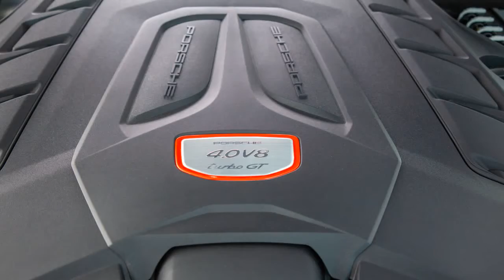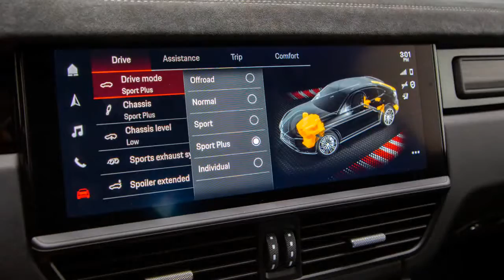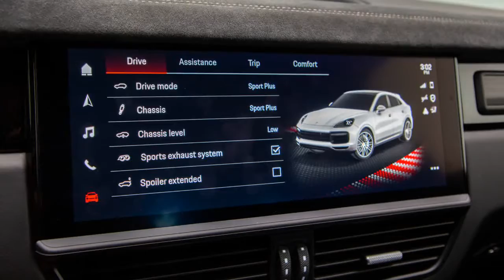2022 Porsche Cayenne Turbo GT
Porsche Cayenne Turbo GT

Porsche rounds off the Cayenne model range with a sporting hero: consistently set up for maximum performance and handling, the new Porsche Cayenne Turbo GT combines outstanding driving dynamics with a high degree of everyday usability. Its 471 kW (640 PS) four-litre biturbo V8 provides the basis for superb driving characteristics. With 67 kW (90 PS) more than the Cayenne Turbo Coupé and maximum torque of 850 Nm (an increase of 80 Nm), the 0-100 km/h sprint is reduced to 3.3 seconds (0.6 s less) and top speed is now 300 km/h (an increase of 14 km/h). With even sportier lines and available exclusively as a four-seater Coupé, the Porsche Cayenne Turbo GT comes with all available chassis systems fitted as standard and performance tyres developed specially for this model. The powertrain and chassis also have a unique set-up specifically tuned for the Cayenne Turbo GT. The result is a harmonious overall concept with superb racetrack capability. This has been proven by Porsche test driver Lars Kern, who lapped the 20.832 km Nürburgring Nordschleife with the Cayenne Turbo GT in a time of 7:38.9 minutes, setting a new official SUV record...